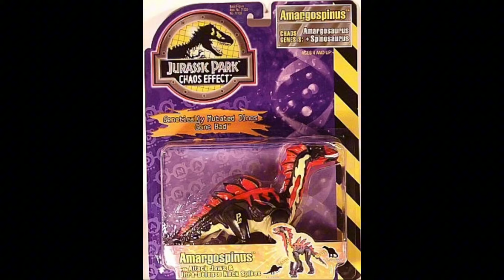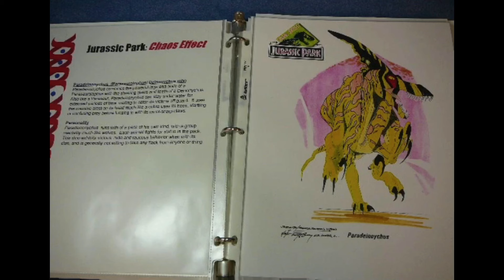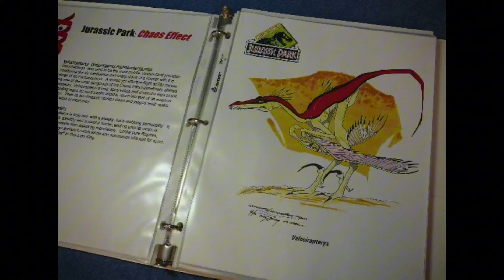O TERROR Não Explorado de JURASSIC PARK chaos Effect!!!